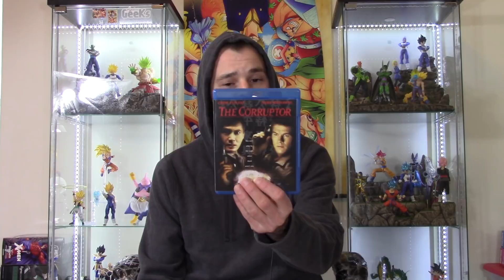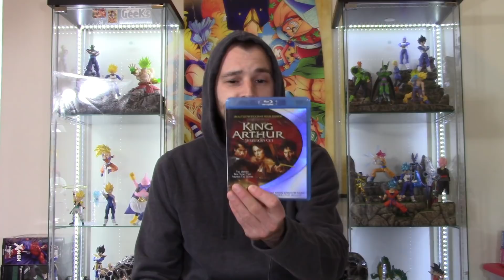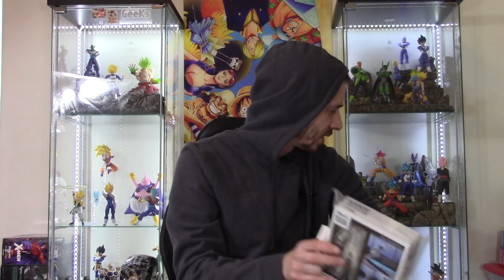Action Figure Haul & Unboxing #156 Toy Haul & Toy Review Preview + Blu Ray Haul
What's going on everybody, today i have another quick toy haul & unboxing vid!! I got two packages in the mali today, plus a couple blu rays & a DvD!! Lets see what i got today!

If you’re interested in a cape? Feel
You can buy figures at👇
This is the new agelessgeeks FB group where can deal directly with the owner so be sure to join
If youre interested in dioramas You can email my buddy Lawless_studios @hotmail.com or contact him on FB

For custom paint work you can contact CGICustoms on his IG- cgicustoms or his facebook